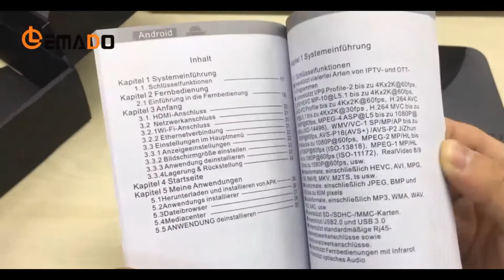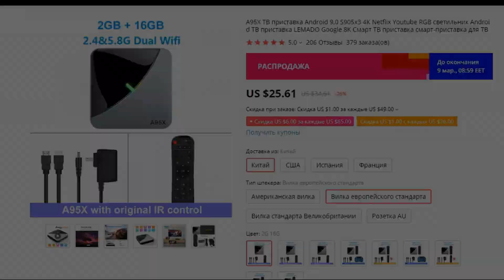Смарт ТВ приставка ITM A95X F3 2GB/16GB